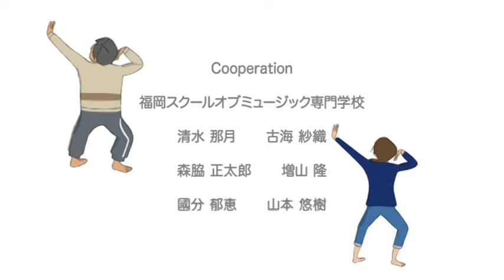父と娘押入れの探しもの Peeping Life Library #14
父と娘押入れの探しもの
押入れの中にしまったはずのストレッチ用の空気入れを探す父親。見つからないので、いっしょに娘と探そうとするのだが...
キャスト：坪谷光昭／藤井智子

Father, Daughter, and the Thing inside the Closet
The father, who wants to do stretching, is looking the air pump rubber inside the closet. When he has difficulty locating it, he calls his daughter to help him out...
Voice: Mitsuaki Tsubotani / Satoko Fujii

from "Peeping Life（ピーピング・ライフ）-The Perfect Extension-"